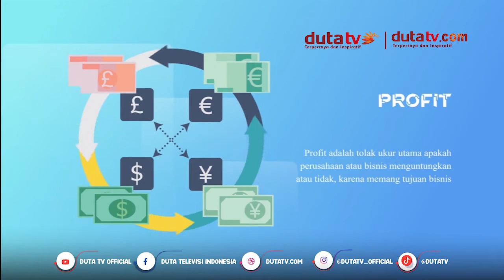Kolaborasi Dan Sinergi Dalam Organisasi | Bincang Bisnis